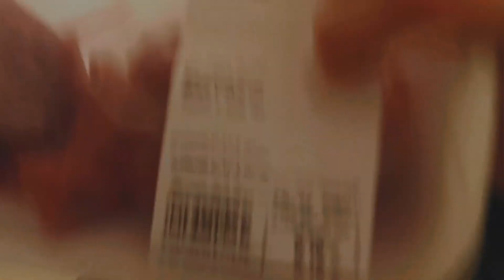INVOLTINI di VERZA FRITTI AD ARIA coi ceci neri 👨‍🍳🥬🫘 *RICETTA SALUTARE* 🏥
Roba culinaria!

[§× Tutti gli animali sono eguali, ma alcuni animali sono più eguali degli altri ×§¶¶¡ ⏳
*ARCHIVIO VICOBELLIGNANO CASALMAGGIORE*
Siamo aperti a collaborazioni 🗣️🤝👤
✍️In caso si desiderasse la rimozione del video contattare la mail scritta qui sopra
ZIEPPO 🧮
ROCCO 💱
CLEMENTE ⚰️
SCOTTY 🧳
FERRO🗿
MURAGLIA 🧱
OCRAS LOPIN OSTIA OG🍕
LA CASA DEL TOPO 🧹
Nella vita affrontiamo difficoltà, ma nulla è dovuto, tutto è da conquistare, perciò combattiamo per eliminare le imprese casalasche incompetenti, mentre valorizziamo le migliori. Lo stesso con la musica, il cinema, l'arte, i libri. Solo loove